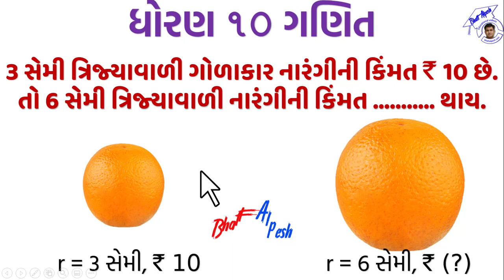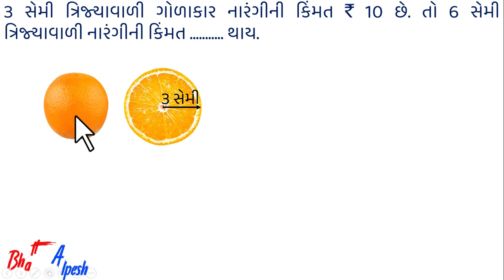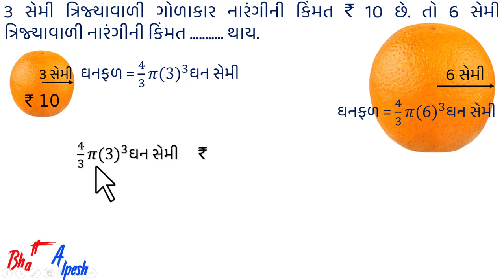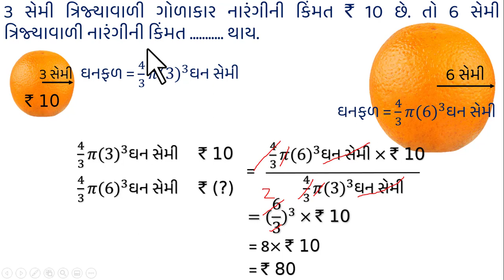Std 10 maths | Chap 10 | ધોરણ ૧૦ ગણિત પ્રકરણ 13 પૃષ્ઠફળ અને ઘનફળ। IMP દાખલો | Dhoran 10 | Class 10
3 સેમી ત્રિજ્યાવાળી ગોળાકાર નારંગીની કિંમત રૂપીયા 10 છે. તો 6 સેમી ત્રિજ્યાવાળી નારંગીની કિંમત થાય.